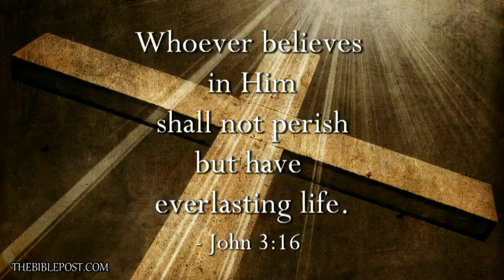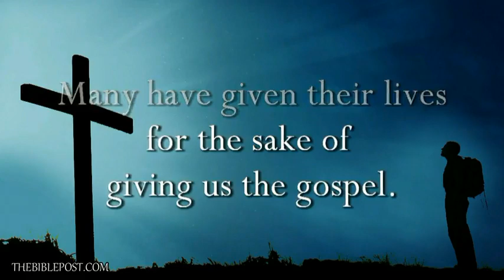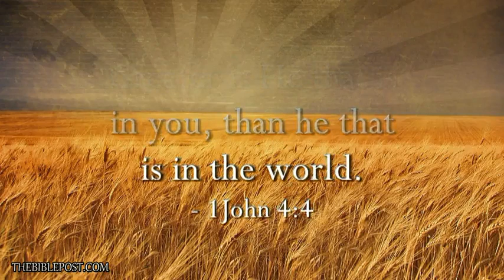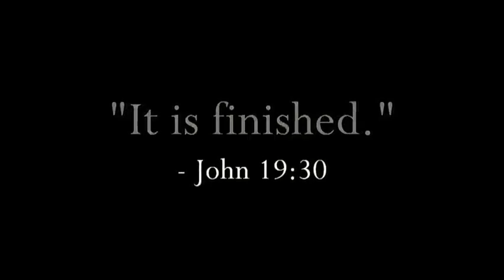Following Him.flv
Are You Willing To Lay Down Your Life For Jesus??? No Greater Love There Is Than This. Take Up Your Cross And Follow Him.